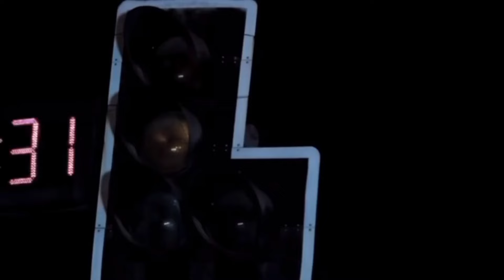Rajdoot bike launch in india 2024 | features, price, launch date | yamaha RD 350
rajdoot bike
rajdoot new model 2024
new rajdoot bike 2024
rajdoot bike new model 2024
yamaha rd 350 new 2024
rajdoot
upcoming bikes in india 2024
rajdoot new model
new rajdoot
yamaha rd350
new rajdoot bike
yamaha 350cc bike
upcoming bikes in 2024
rajdoot 350
yamaha rajdoot
yamaha rajdoot 350
rd 350
new rajdoot bike 2023
new rajdoot
new bike launch in india 2024
rajdoot new model